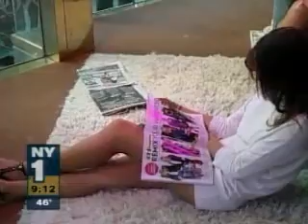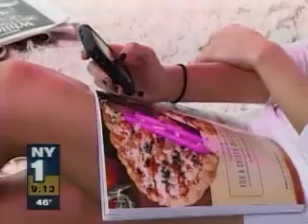NY1 - XOXO Window Display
11-28-09